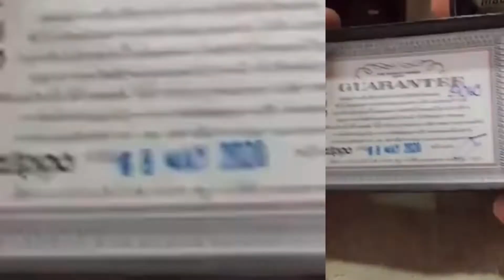Zippo รุ่น Love ปี2019 ตัวแรกของผมเอง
T&T Plug Channel